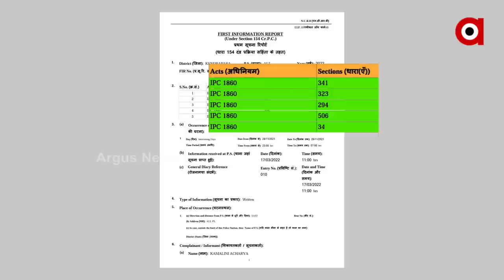Noose of Law Catches Up Police Officer, Who had Filed False Case Against Cow Protection Activist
Noose of Law Catches Up Police Officer, Who had Filed False Case Against Cow Protection Activist in Kendrapara.